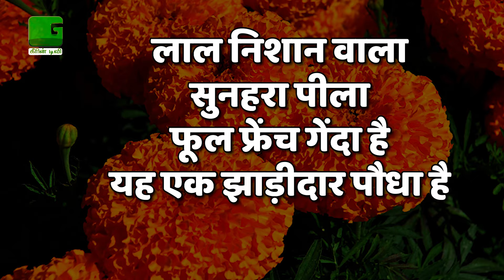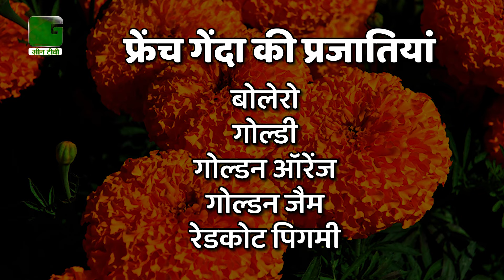गेंदा की खेती में किन किस्मों की खेती से किसान कमा सकते है अच्छा लाभ | Marigold Farming | Green TV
मुनाफे की खुशबू से भरा गेंदा फूल की खेती - गेंदा की खेती में किन किस्मों की खेती से किसान कमा सकते है अच्छा लाभ | Marigold Farming | Green TV
"Golden Harvest: Mastering Marigold Farming | Trending on YouTube!"
1. Marigold
2. Farming
3. Cultivation
4. Horticulture
5. Flower
6. Agriculture
7. Gardening
8. Soil
9. Planting
10. Harvest
11. Farm Management
12. Pest Control
13. Flower Farm
14. Organic
15. Market
16. Profitability
17. Season
18. Irrigation
19. Land Preparation
20. Varieties

1.
2.
3.
4.
5.
6.
7.
8.
9.
10.
11.
12.
13.
14.
15.
16.
17.
18.
19.
20.